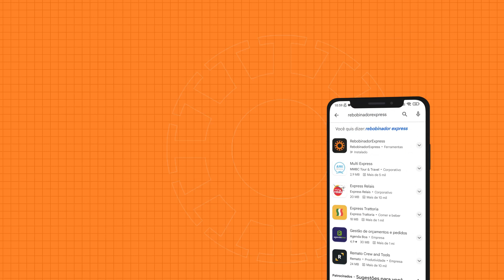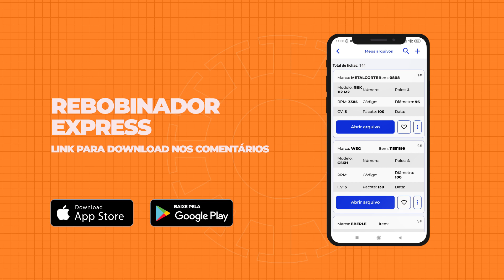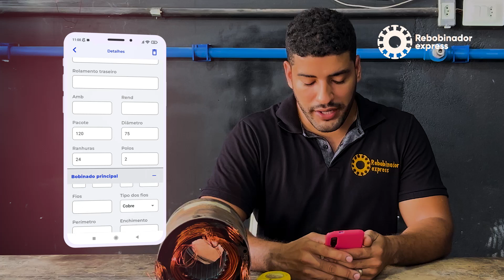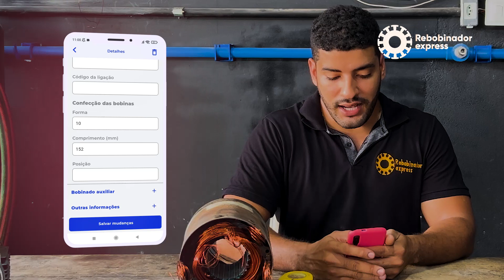Errei o tamanho das bobinas para rebobinar o Motor, e Agora?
Neste vídeo desvendamos os desafios e soluções envolvendo o rebobinamento e acabamento de motores elétricos, com foco especial em erros na hora de confeccionar os grupos para rebobinar. Abordamos as complicações resultantes de grupos e bobinas de tamanho inadequados, incluindo a redução da eficiência energética, o aquecimento excessivo e o comprometimento do desempenho do motor. Além disso, destacamos a importância de um molde correto para evitar tais problemas e garantir a operação eficiente e segura do motor.